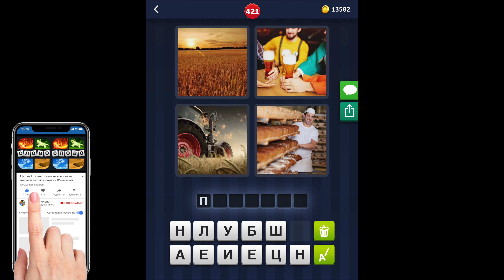4 фотки 1 слово - 421 уровень - ответы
ответы 4 фотки 1 слово 421 уровень